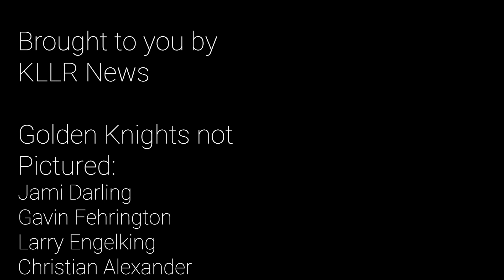Royal Report - News Package 2/10